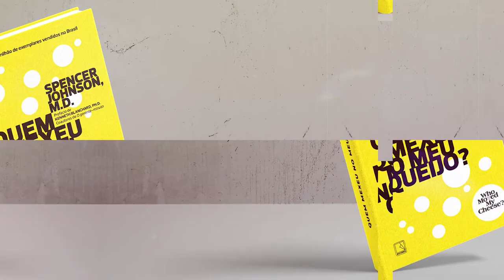Parte 1 - Uma Reunião | Quem Mexeu no Meu Queijo